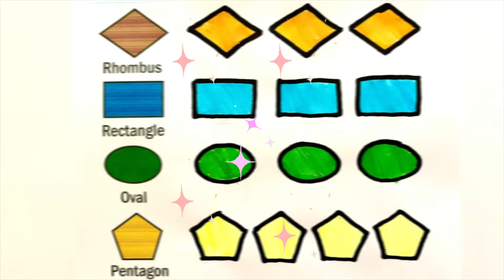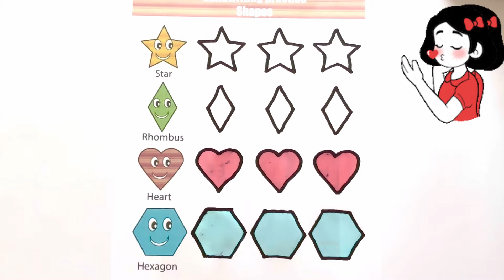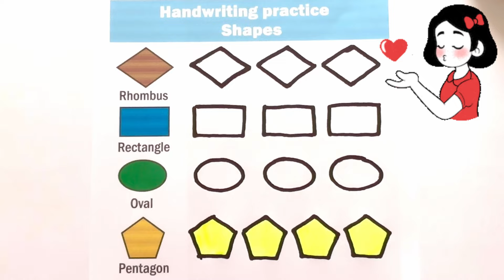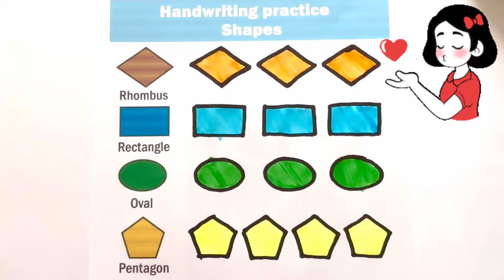How To Draw And Color Geometric Shapes Step By Step 🔺🟠⭐🟩🔷💜geometric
Hello my little friends
In This Video I Show You How To Draw And Color Geometric Shapes Step By Step 🔺🟠⭐🟩🔷💜.
Follow My Step By Step Drawing Tutorial And Make Your Own Geometric Shapes Drawing Easy